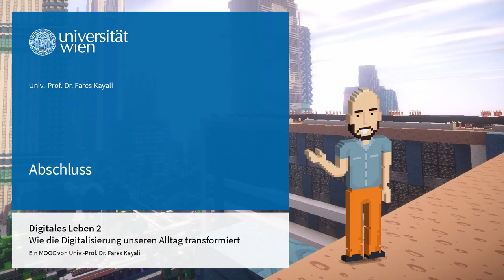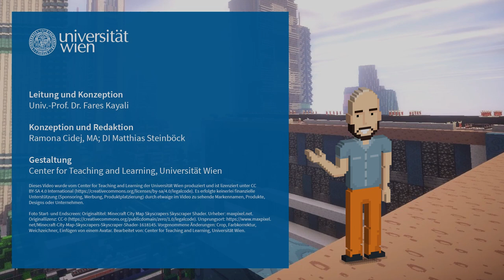[DIGI2] L6 Abschluss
CC-BY-SA

Quellenangaben:

Sonstige Quellen:

00:04 und 01:42
Foto Start- und Endscreen: Originaltitel: Minecraft City Map Skyscrapers Skyscraper Shader. Urheber: maxpixel.net. Originallizenz: CC-0 Ursprungsort Vorgenommene Änderungen: Crop, Farbkorrektur, Weichzeichner, Einfügen von einem Avatar. Bearbeitet von: Center for Teaching and Learning, Universität Wien.